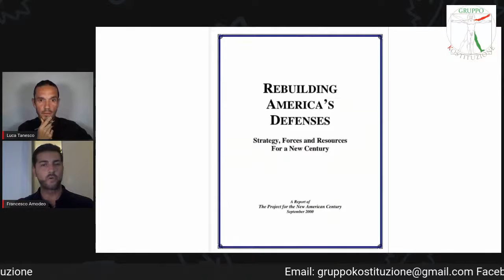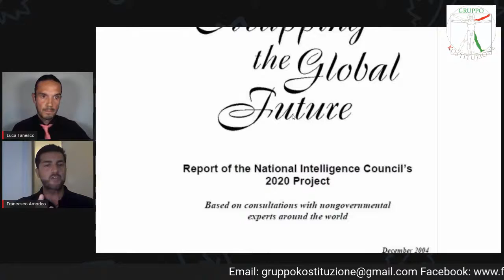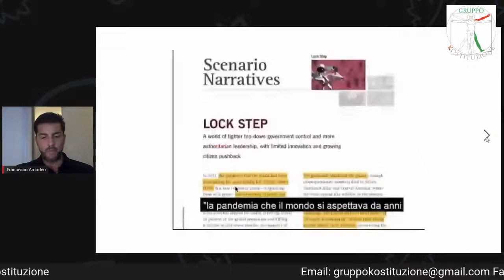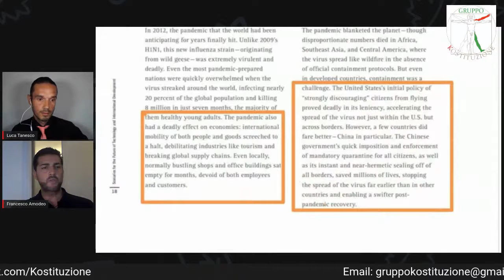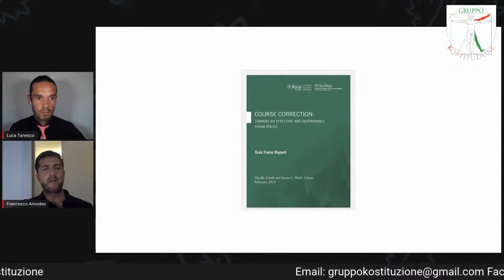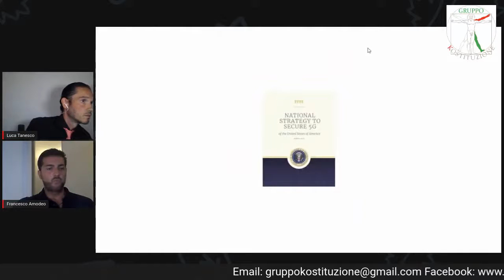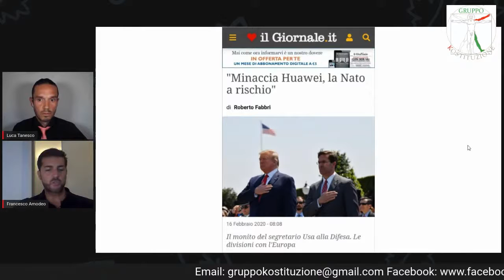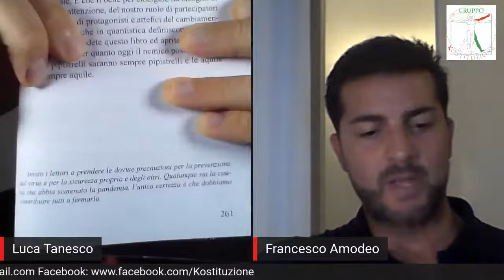Il prestigioso gruppo Kostituzione intervista Francesco Amodeo.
Se ritieni che il mio lavoro sia utile puoi sostenerlo acquistando i miei libri al seguente

Il mio nuovo libro/inchiesta: "31 Coincidenze sul Coronavirus e sulla nuova Guerra Fredda Usa/Cina" è ora disponibile: